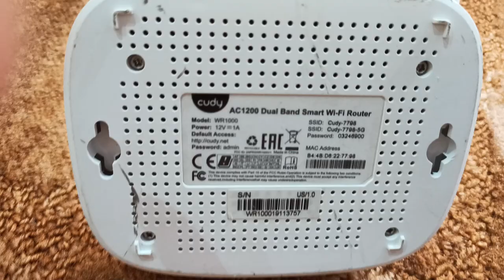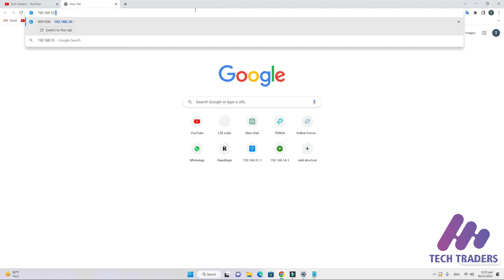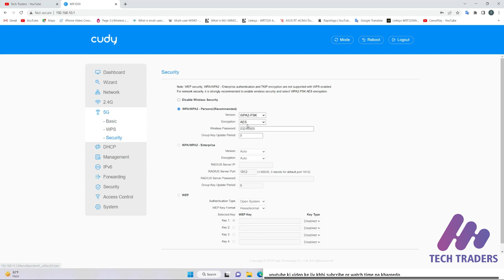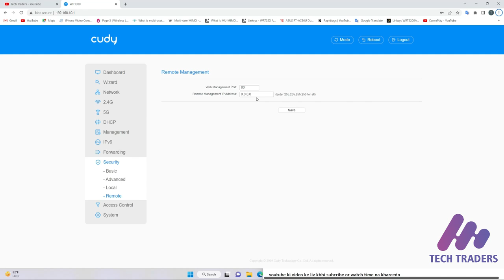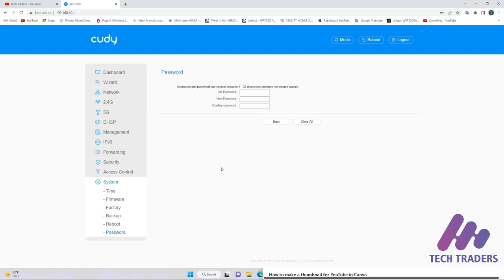Cudy WR1000 Dual Band AC1200 WIFI Smart Router ||كيفية تكوين أي موجه Wi-Fi على جهاز الكمبيوتر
In This Video I am Talking  About :
The AC1200 Wi-Fi Smart Router WR1000 is a networking device that provides high-speed internet connectivity to your home or office. It supports the latest wireless standard of 802.11ac and has a maximum data transfer rate of 1200 Mbps (300 Mbps on the 2.4GHz band and 867 Mbps on the 5GHz band).

This router is equipped with four high-performance external antennas that ensure strong and stable Wi-Fi coverage throughout your home or office. It also has four Gigabit Ethernet ports that allow you to connect wired devices such as computers, gaming consoles, and smart TVs to your network.

The AC1200 Wi-Fi Smart Router WR1000 comes with advanced security features that help protect your network from unauthorized access. It supports WPA/WPA2 encryption and has a built-in firewall that helps prevent malicious attacks and unauthorized access to your network.

This router also comes with an intuitive mobile app that allows you to manage your network settings from anywhere using your smartphone. You can easily set up and manage guest networks, monitor network activity, and prioritize bandwidth for specific devices.

In summary, the AC1200 Wi-Fi Smart Router WR1000 is a reliable and efficient networking device that provides fast and stable internet connectivity to your home or office. It comes with advanced security features and an intuitive mobile app that makes managing your network easy and convenient.
Wireless range extender
Network extender
WiFi amplifier
WiFi repeater
Dual-band WiFi extender
Tri-band WiFi extender
AC WiFi range extender

On this channel we are giving you all the information about internet. As we will tell you how to use different types of Wi-Fi routers.
How to increase internet speed. With this, you can install speed limit in your internet router. If you are fond of playing the game, then let us inform you about the different methods to control the ping of the game.
We will tell you the method of changing the password of the Wi-Fi router used in the office and home and the easy way to change the Wi-Fi name and SSID.